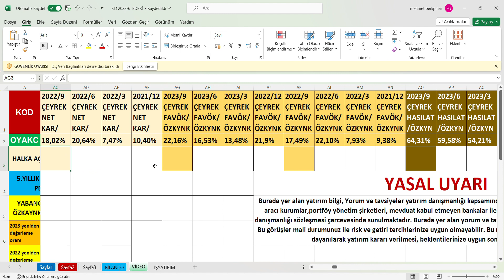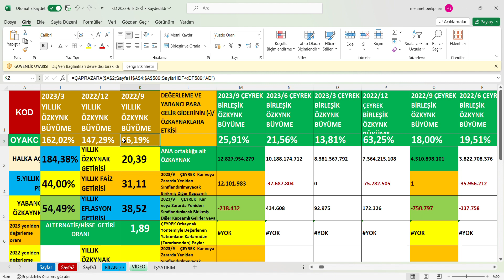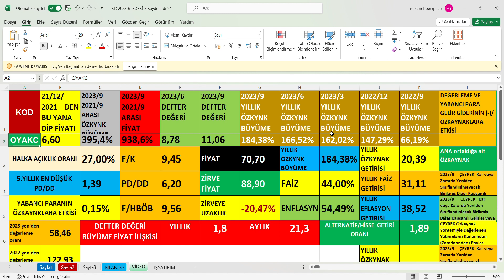OYAKC 2023/9 Bilanço, OYAK CIMENTO 3.Çeyrek bilanço,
Ayrıcalıklardan yararlanmak için bu kanala katılın:
OYAKC 2023/9 Bilanço yorumu,
OYAKC 2023/9 Bilanço analizi,
OYAKC 2023/9 Bilanço verileri,
OYAKC 3.Çeyrek bilanço,
OYAKC 3.Çeyrek bilanço yorumu,
OYAKC 3.Çeyrek bilanço analizi,
OYAKC 3.Çeyrek bilanço verileri,
OYAK CIMENTO 2023/9 Bilanço,
OYAK CIMENTO  2023/9 Bilanço yorumu,
OYAK CIMENTO  2023/9 Bilanço analizi,
OYAK CIMENTO  2023/9 Bilanço verileri,
OYAK CIMENTO  3.Çeyrek bilanço,
OYAK CIMENTO  3.Çeyrek bilanço yorumu,
OYAK CIMENTO  3.Çeyrek bilanço analizi,
OYAK CIMENTO  3.Çeyrek bilanço verileri,